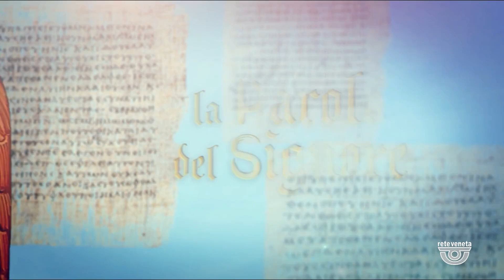LA PAROLA DEL SIGNORE | 13/07/2024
LA PAROLA DEL SIGNORE | 13/07/2024 - Produzione MEDIANORDEST - Segui Rete Veneta anche sul digitale terrestre! Visita il sito